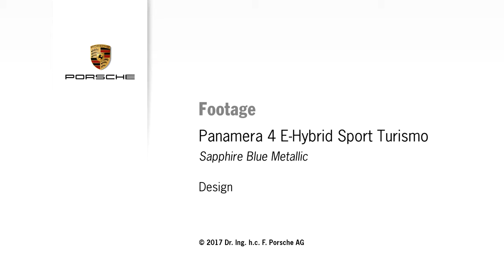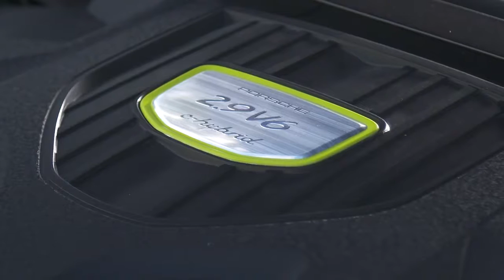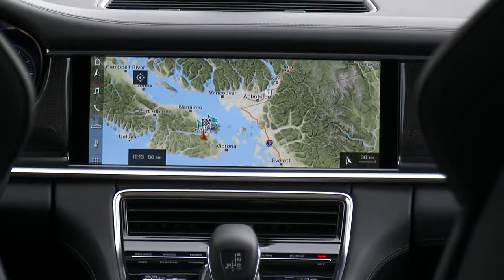2018 NEW Porsche Panamera 4 Sport Turismo E-Hybrid - Design Driving